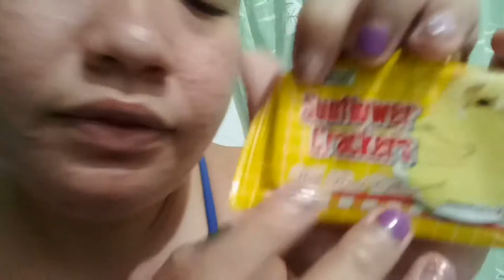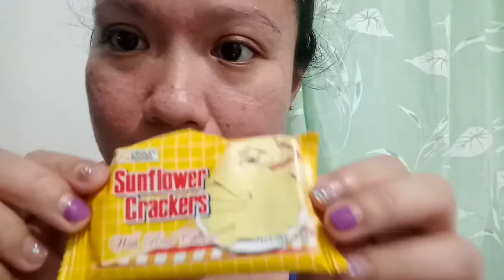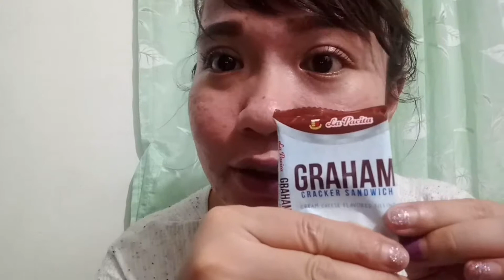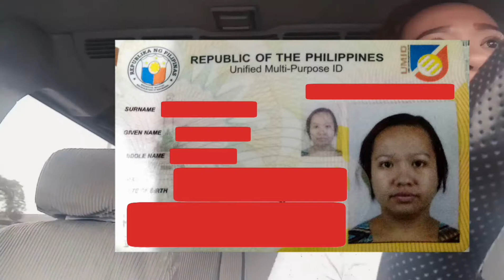Pasabog for 2018 | voLuptuousninaj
Pinagisipan kong maige kung ilalabas ko ang videos na yan mga bamshie kaya sana maenjoy niyo. Panoorin niyo hanggang dulo. Good vibes mga bamshie!